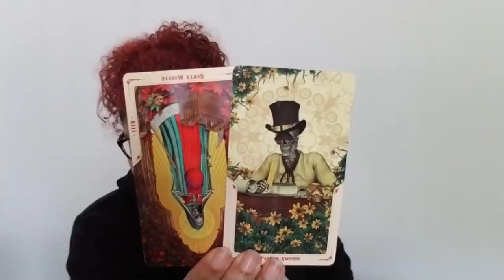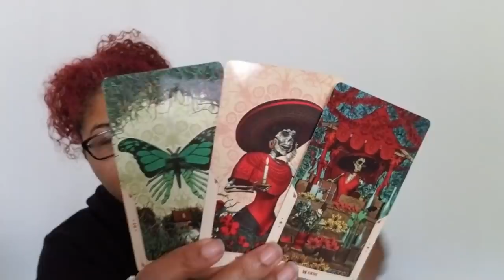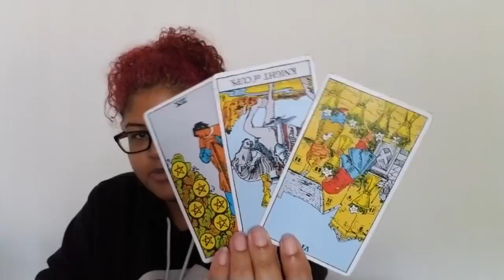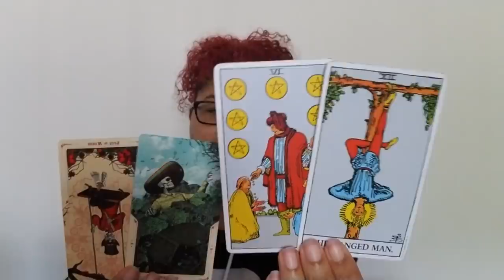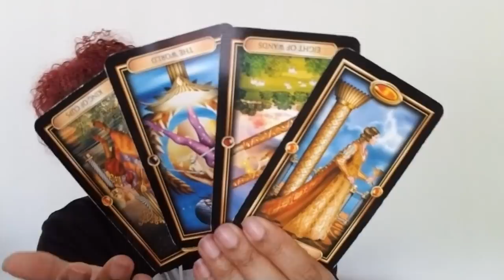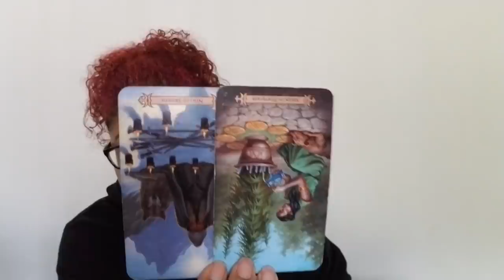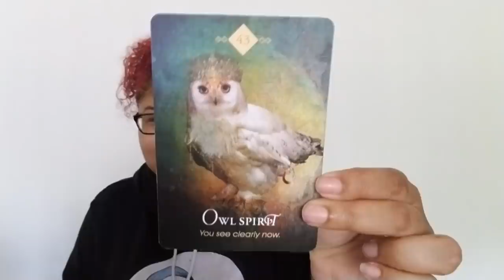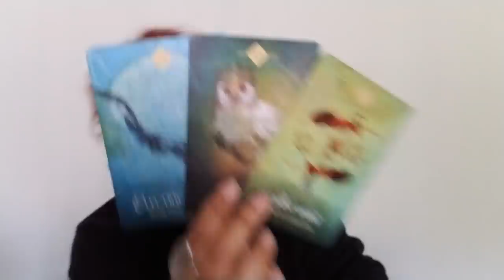Scorpio: The Change Agent (September 12th - 21st)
Scorpio: Weekly Love Reading (September 12th - 21st)